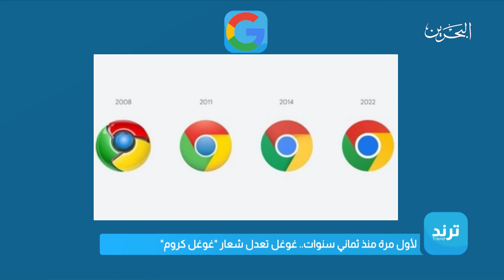ترند |7-2-2022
أحدث الأخبار وأكثرها تداولاً على مواقع التواصل الاجتماعي اليوم

برنامج ترند يأتيكم يومياً من الأحد الى الخميس على شاشة تلفزيون البحرين